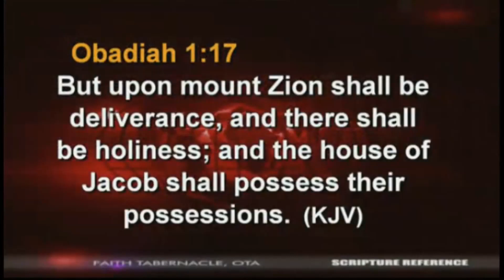HAPPY NEW YEAR CROSSOVER FROM 2014 TO 2015